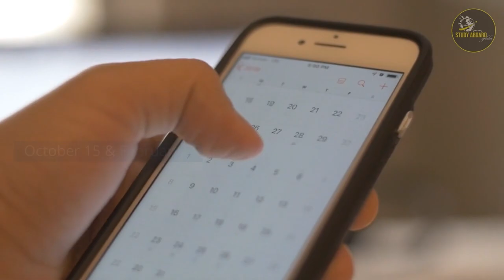Coast Mountain College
Coast Mountain College is an accredited, publicly-funded post-secondary educational institution that serves the communities of British Columbia's northwest region. it was founded in 1975. In this Video will discuss about Admission requirements, Tuition fees, Popular Programs,  IELTS, TOEFL requirements, Admission intake, Application Fee, Admission deadlines, university ranking, & Scholarships for international Students.